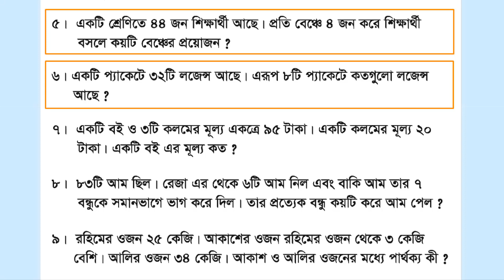Class 3 Math Chapter 6 | তৃতীয় শ্রেণি গণিত - অধ্যায় ৬ | পর্ব ৬ (নিজে করি - ৫,৬)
শ্রেণি: তৃতীয়
বিষয়: প্রাথমিক গণিত
অধ্যায় ৬: যোগ, বিয়োগ, গুণ ও ভাগ সংক্রান্ত সমস্যা